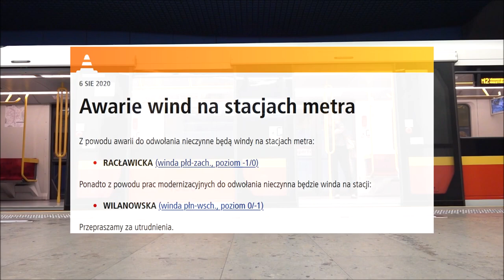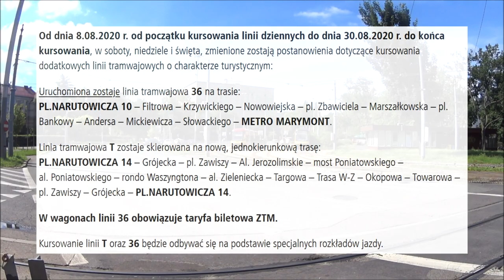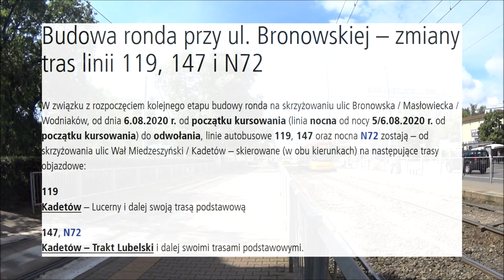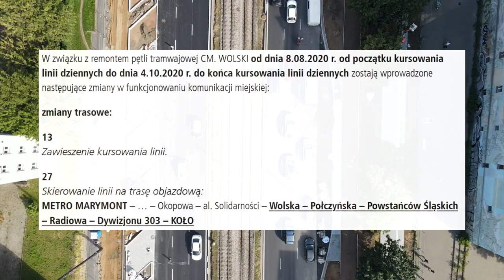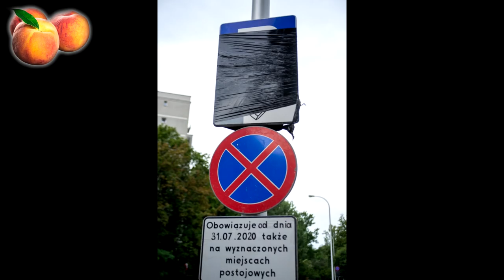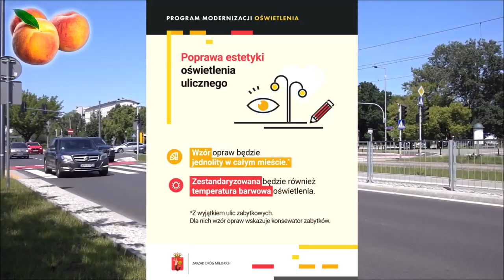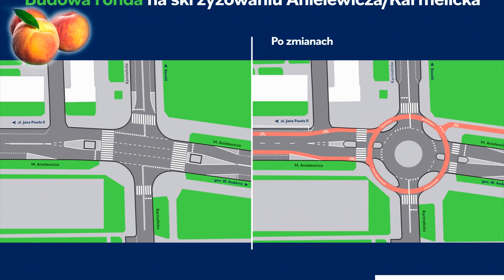#7 Opóźniona budowa Ⓜetra, Przebudowa Ludne czy, Koniec pętli Cm Wolski - Mniejsza z tym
Zapraszam na kolejny odcinek skrót informacji z Warszawy i nie tylko...

Tramwaje Warszawskie: tw.waw.pl
Zmiany na drogach: zdm.waw.pl

Spis treści
00:00 Wstęp
00:26 Windy w Ⓜetrze
00:59 Metro
02:48 Black screen
03:06 WTP
09:22 ZDM
13:38 Ciekawostki
15:07 UM
16:09 Zakończenie
16:33 Outro